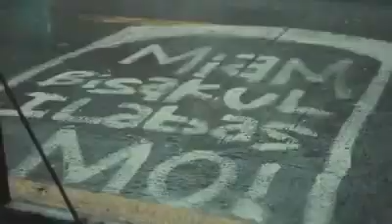Nike Basketballl Philippines 2014 Commercial with Team Gilas Pilipinas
Nike Philippines celebrating the game of basketball!